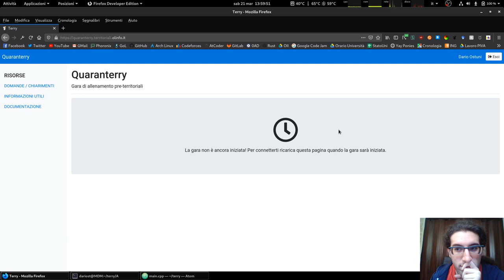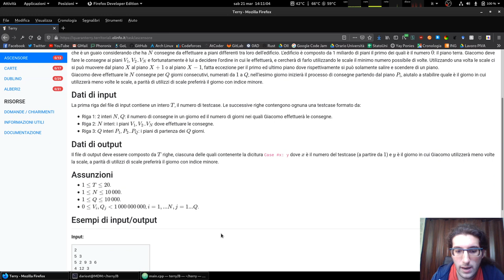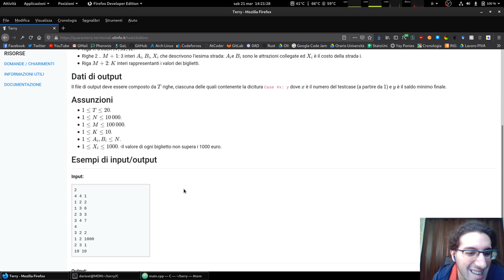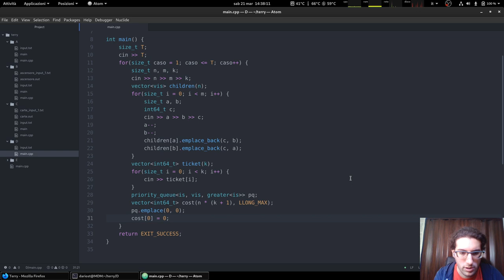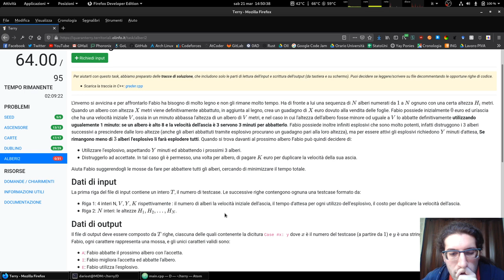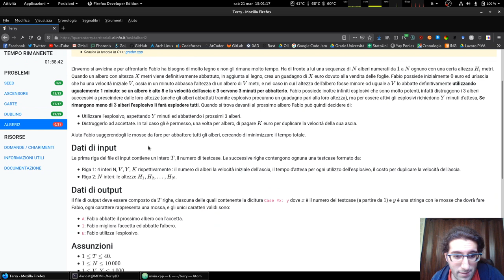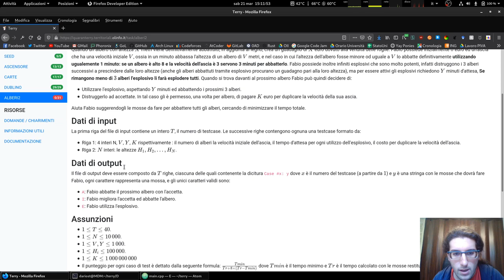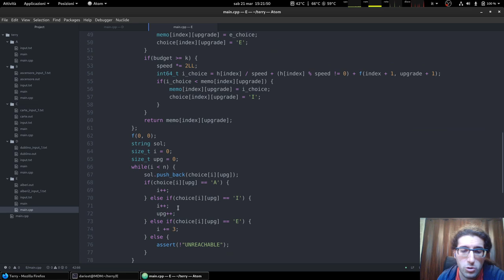[CP2020] Extra | Quaranterry | Programmazione Competitiva 2020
Screencast e commento di Dario Ostuni della gara pre-territoriali Quaranterry